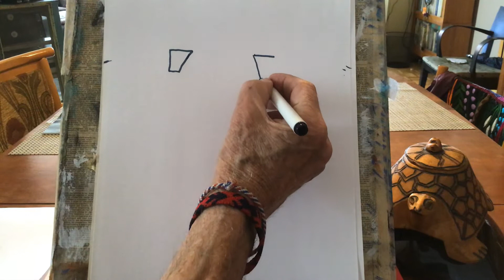Per’s Pants ( a Swedish drawing Story)